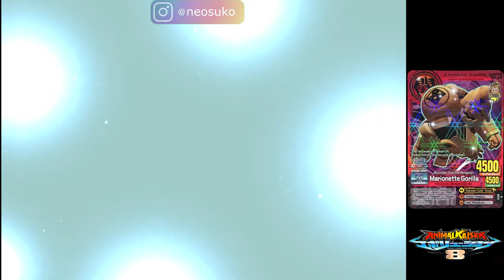ROBOT INI DARI KAYU MARIONETTE GORILLA DI KOMPUTER !!! - ANIMAL KAISER EVOLUTION PC